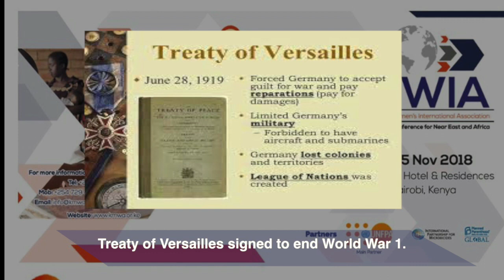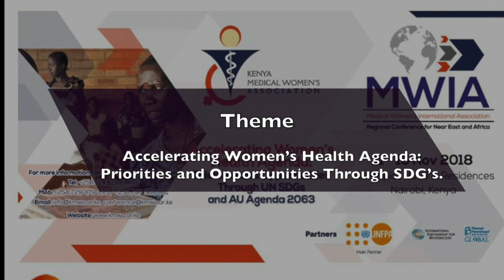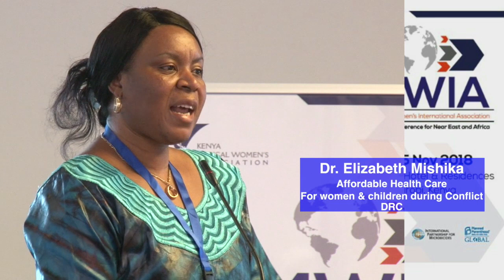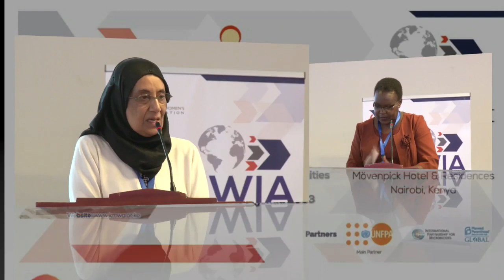MWIA 2018 Regional Conference